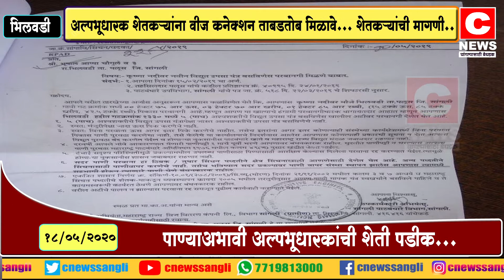अल्पभूधारक शेतकऱ्यांना वीज कनेक्शन ताबडतोब मिळावे... शेतकऱ्यांची मागणी.सी न्यूज